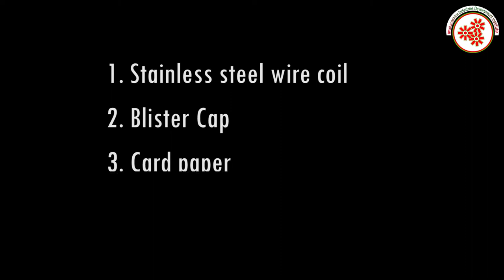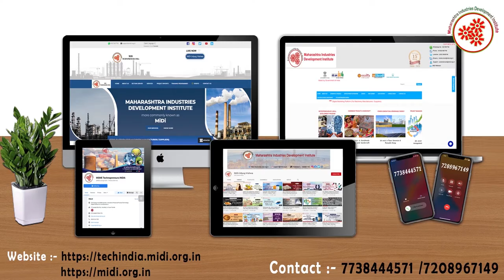स्टील स्क्रबर बनविण्याचा व्यवसाय || Steel Scrubber Manufacturing Business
Steel Scrubbers are a staple in every home. These are used to clean the utensils with heavy dirt .
Steel Scrubber Manufacturing Business is a profitable venture in small scale industry as A stainless steel scrubber is also known
 to work like magic on garden tools, shop tools and other metallic tools that need a gentle scrubbing for a great shine.
In this video, we will share the details about Steel Scrubber Manufacturing Business.

Topics covered in Steel Scrubber Manufacturing Business:
* Raw Material
* Machineries required in making scrubber etc .
* Process involved in Steel Scrubber Manufacturing